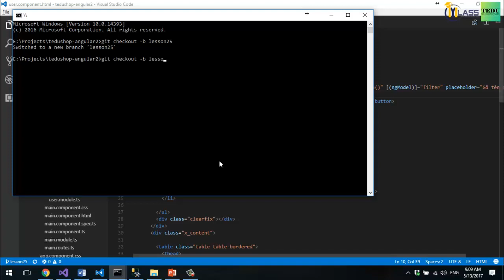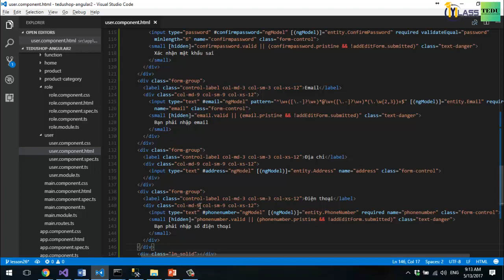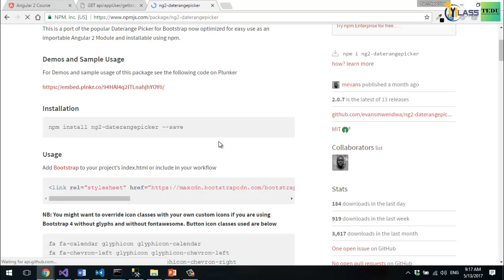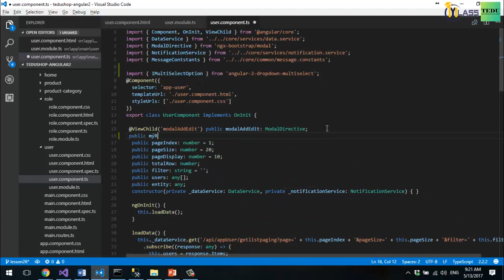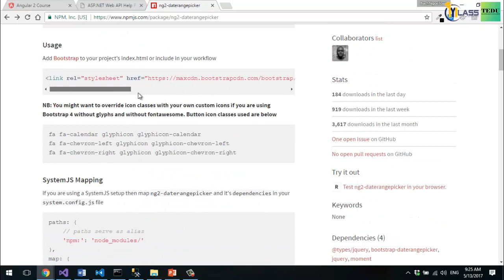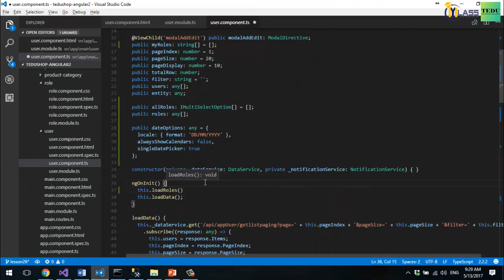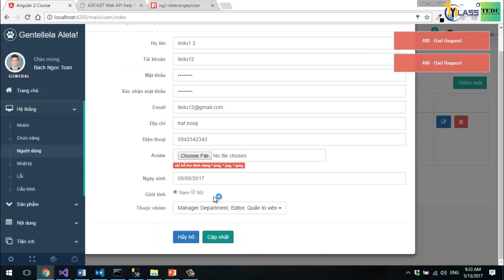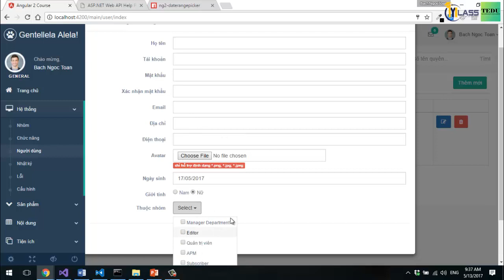Bài 26: Thêm mới người dùng